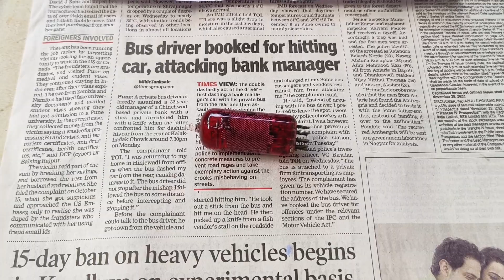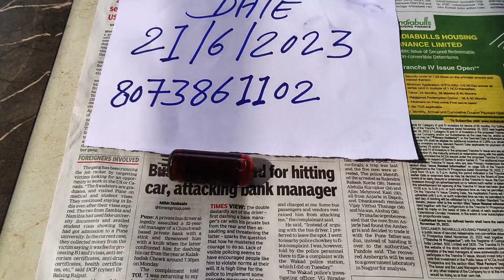original red Mercury in old tv radio 📻Philips रेड मरकरी